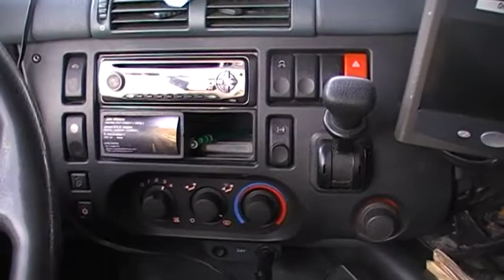coming home 13-09-2010